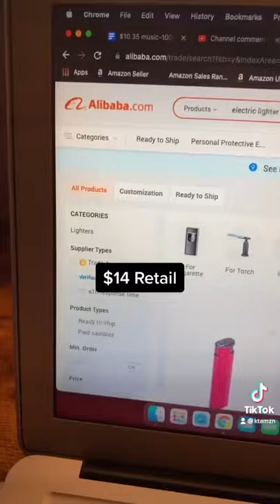$260,000-$500k For This Electric Lighter